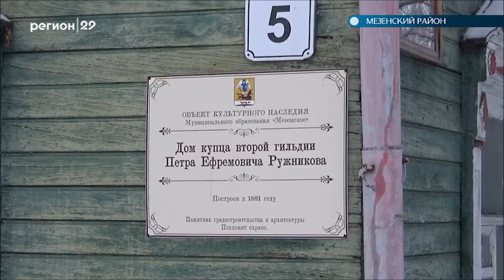В Мезенском районе появился свой бренд - резиденция лисы-мещаночки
В Мезенском районе появился свой бренд. Теперь гости Мезени смогут познакомиться с бытом поморских купцов в резиденции лисы-мещаночки. Музей расположился в доме купца Ружникова, построенном более 100 лет назад. Проект удалось реализовать благодаря губернаторскому гранту и муниципальному конкурсу «Родная сторона». Одними из первых в новом музее побывали воспитанники детского сада.